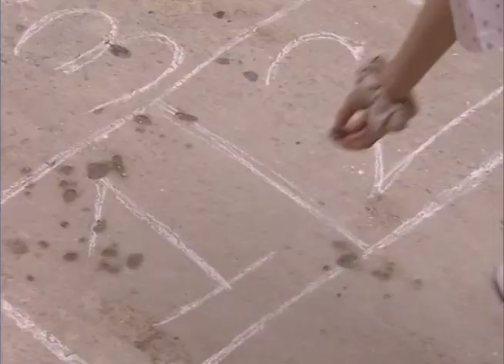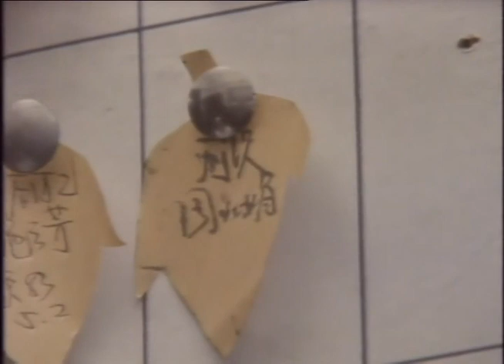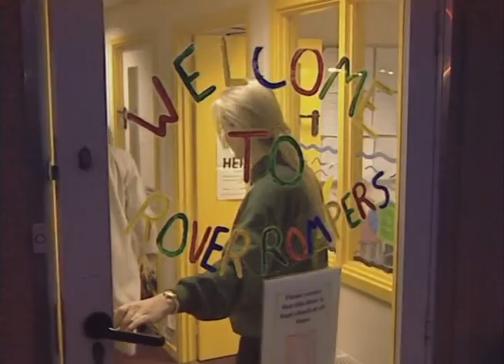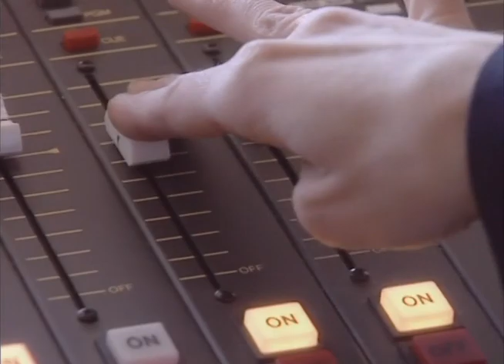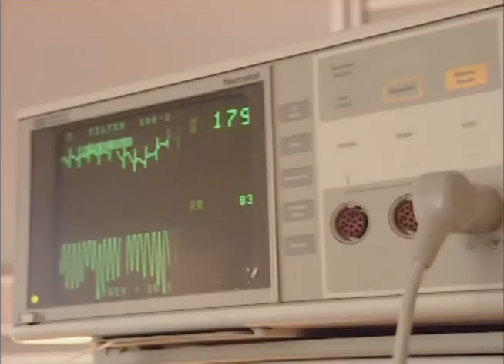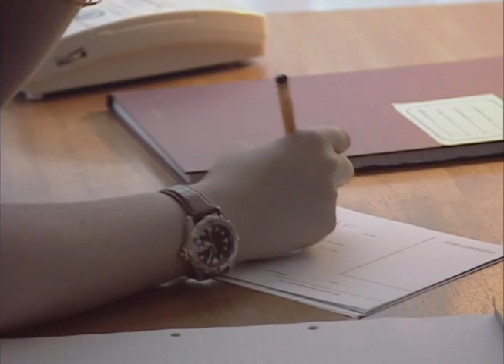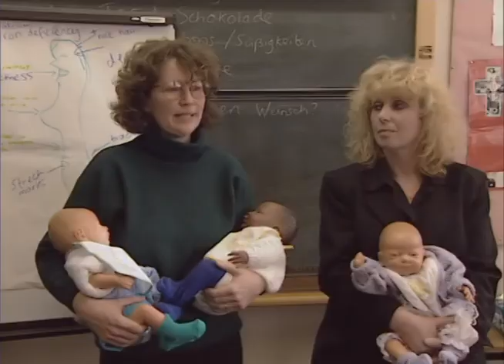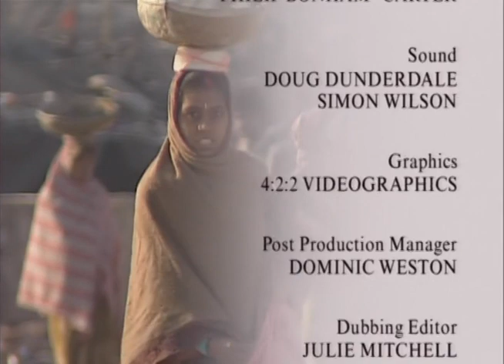"The Human Sexes" by Desmond Morris - episode 5: Maternal Dilemma (FULL)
Desmond Morris turns his highly trained zoological eye on the differences in men and women, comparing different aspects of male and female biology and behaviour. Explore the human sexes and how we interact with each other. From issues such as monogamy, emotional equality and love, take a detailed look at the human persona as never seen before.

Episode 5: The Maternal Dilemma. In today's world is it tougher to be a mother... or a father? Will it ever be possible to balance work and motherhood? No matter what you currently believe, The Maternal Dilemma will surprise you with new insight. See working mothers in Japan and England who leave their children in day-care centers. Discover the 'granny solution' in Greece. Explore the 'paternal solution' with stay-at-home fathers in America. Have dinner with a man from Utah who has several wives: some have children while others pursue careers. Compare women who work in fields with babies at their side, to Western women trying to balance kids with a career. It'll soon become clear that The Maternal Dilemma is something everybody shares.

The Human Sexes was made in 1997 for The Learning Channel and consists of six episodes.

About the presenter:
Desmond Morris was born in 1928, and is most famous for his work as a zoologist and ethologist. He first came to public attention in the 1950s as a presenter of the ITV television programme Zoo Time, and his studies focus on animal and human behaviour, explained from a zoological point of view. He has written a number of books and produced a number of television shows, and his examination of humans from a bluntly zoological point of view has attracted controversy. His book "The Naked Ape" was one of the wonders of the 1960s, describing humans in the kind of language we were accustomed to use about the rest of the animal kingdom and explaining how we evolved to be the way we are. In 1994 he did a TV series called "The Human Animal" on the same theme.

About the series:
Although Desmond Morris allows that the way we look and act can be traced to a combination of genetics, biology and societal influences, he is especially on the alert for evolutionary factors. It is no accident, he argues, with examples from many cultures, that boys like to play football and girls like to play with dolls. Beneath roles that seem to be imposed by their cultures, he finds primitive needs.

For men, the basic need that the body remembers and transmits is hunting, and for women, rearing and food gathering. A lingering look at a topless beach makes the point in an agreeable way. Those fatty deposits so useful for childbearing and nursing also, happily, turn out to be stimulants to heterosexual romance. When women go in for heavy muscle building, the results displayed here are likely to seem grotesque to many viewers, perhaps a signal that this isn't what comes naturally. He introduces us to the differences in the body and the brain, sex-specific rituals, sex and parenting roles and the status of the sexes in different societies around the globe.

Some of the material here is familiar, some surprising; some is plainly chosen for color, yet is revealing; some of it examines serious matters, some just fools around. If the result sounds like Anthropology Lite, that is not too far off the mark. Whether biologically conditioned or telegenetically adapted, The Human Sexes makes for very easy watching.